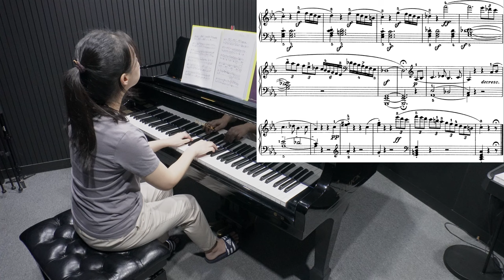피아노 연습 #205 요약 Ver. / 비창 소나타 3악장 (2024.08.25)